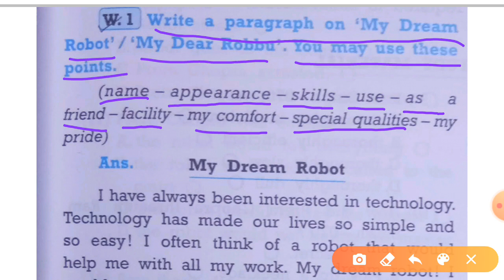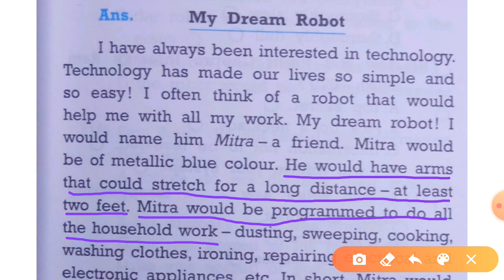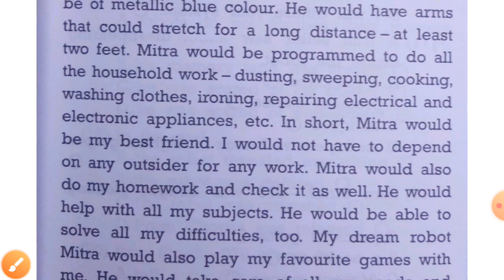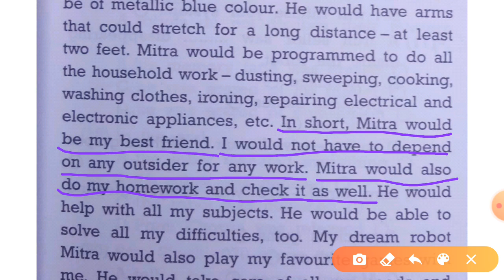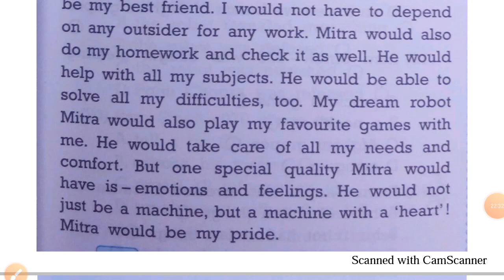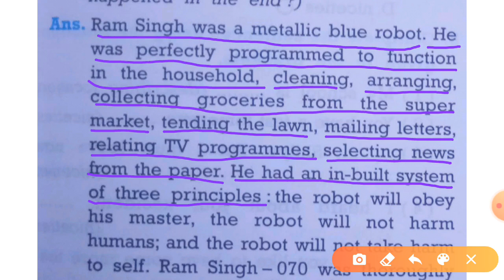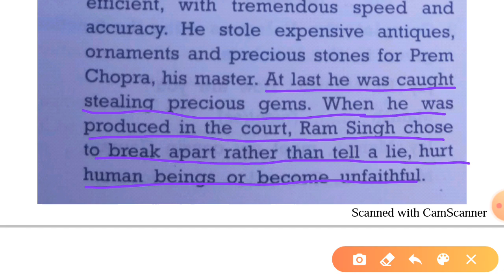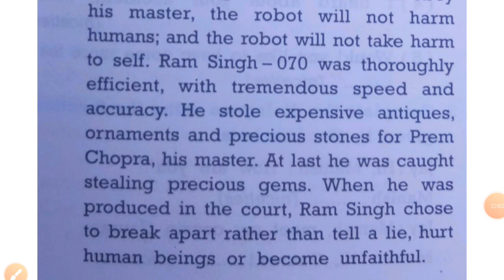Short Notes of "The Human Robot"